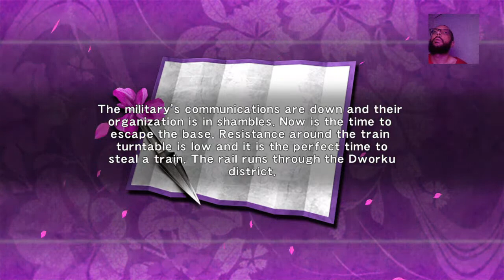Clutch Bow & Arrow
Heyo, welcome! This is The Wendt Series a gaming talk show with a spiritual center. The spiritual center is based on the Good News from the Bible. The aim is to offer support to one another and make life goals with Jesus at the center. Love and peace to you all. V2 - Ep 5